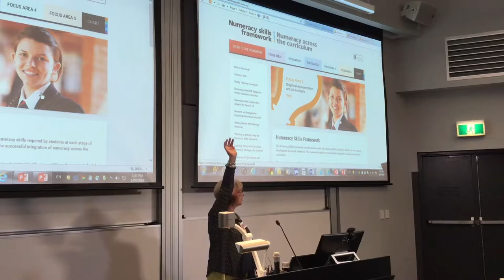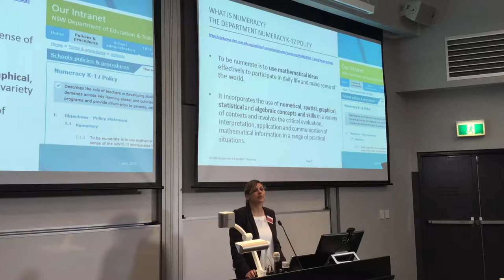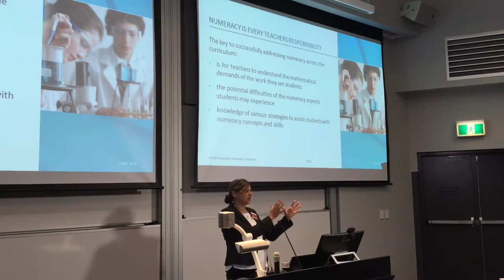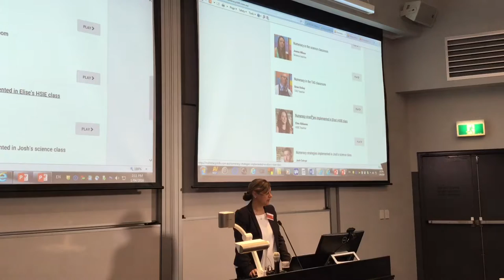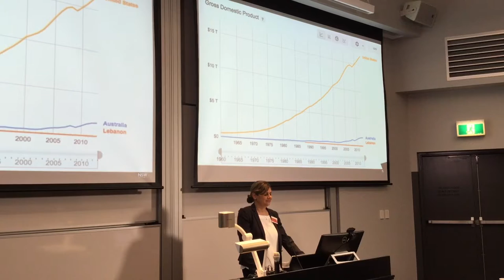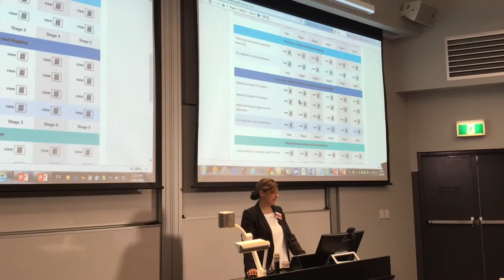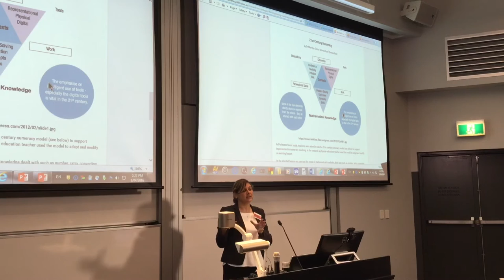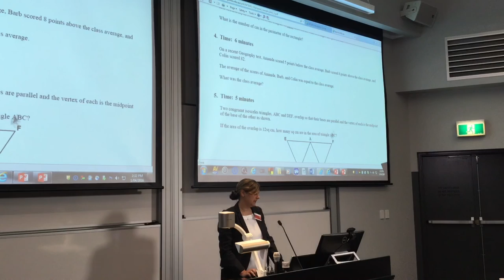The Numeracy Continuum (Nagla Jabeile)